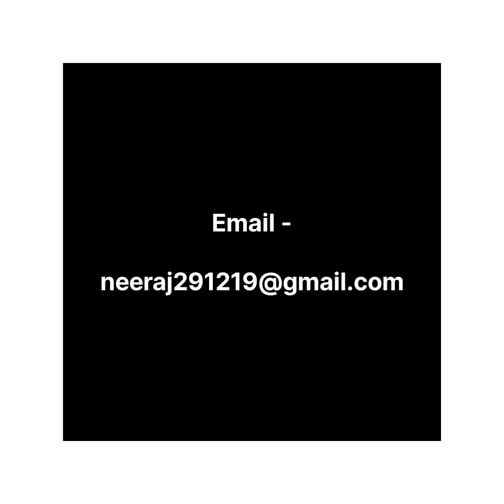Theory X and Theory Y Of Motivation